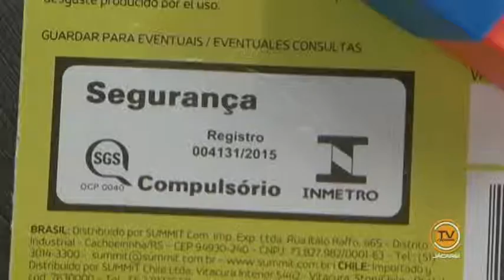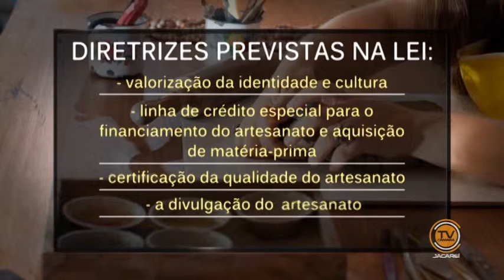NJ - Edição do dia 05/02/2016 - Parte 3/3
Confira as principais informações de sua cidade em nosso telejornal semanal 'Notícias de Jacareí'.